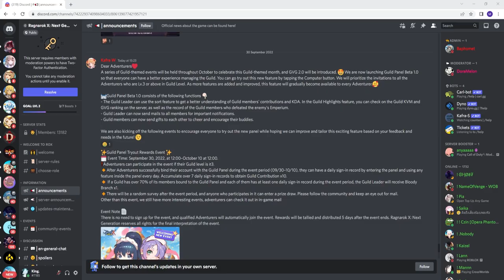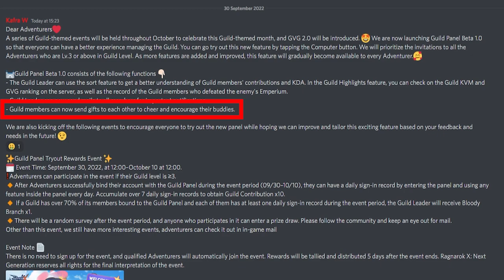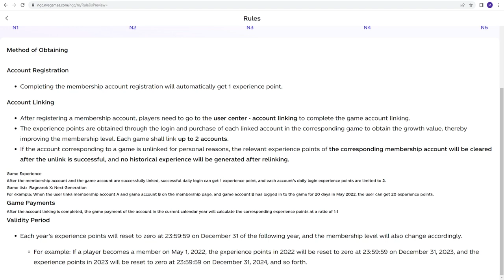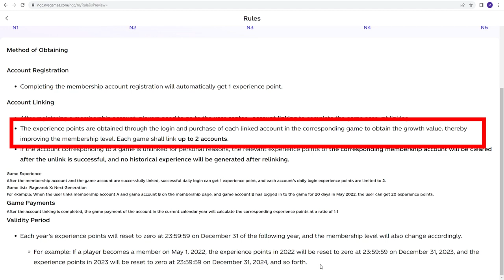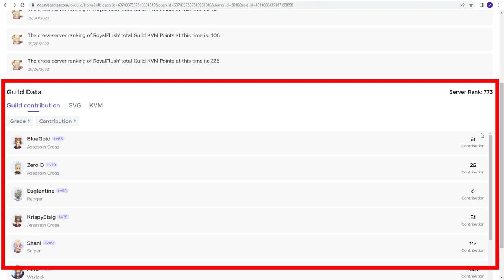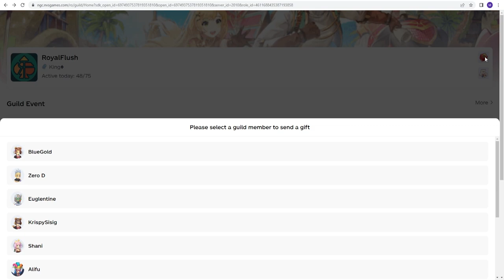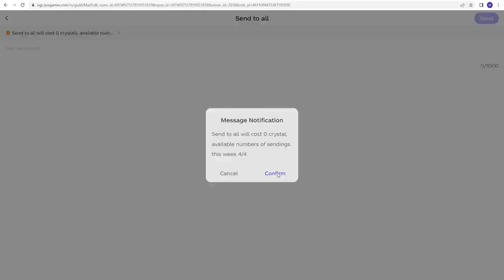[ROX] The Guild NEW Feature The Guild Panel Come With MIX Feeling | KingSpade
The Guild Panel feature is introduced to kick start for the October guild-theme event. Watch the video for more details.